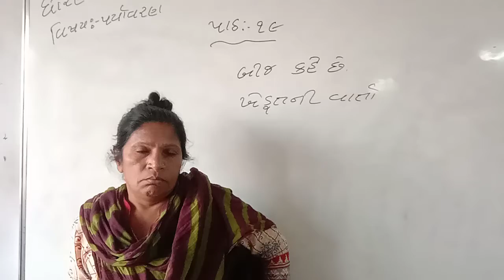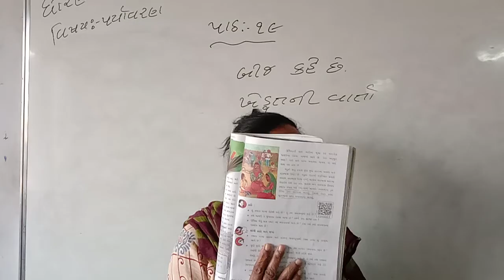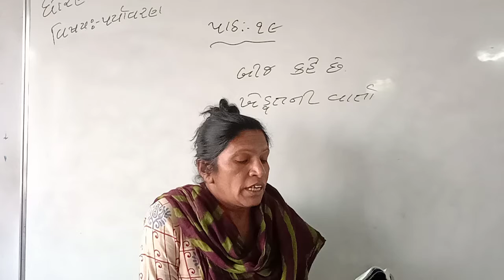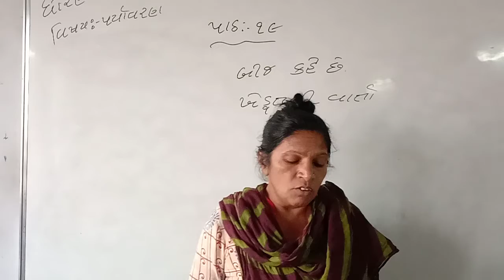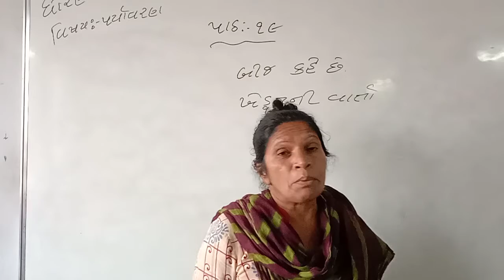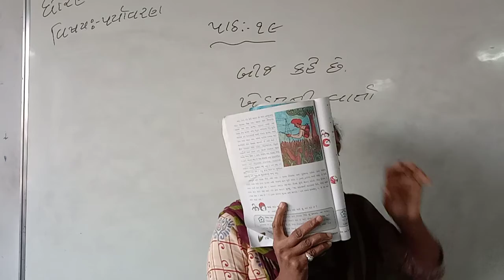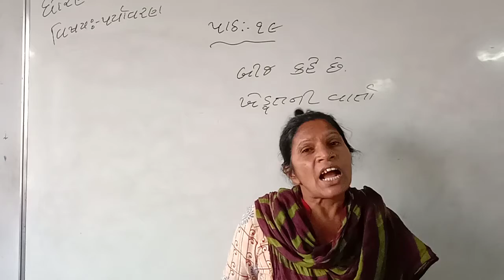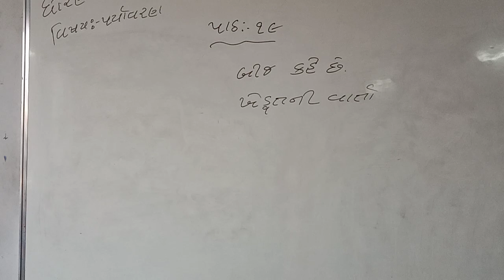std 5 pariyavarn lec 35